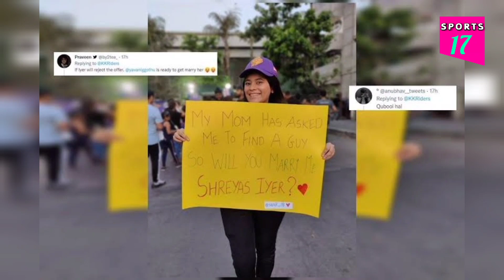Live मैच में श्रेयस अय्यर को शादी के लिए मिला प्रपोजल ।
cricket news today on shreyas iyer
Shreyas Iyer batting
Shreyas Iyer ipl 2022
Cricket breaking news today on shreyas iyer